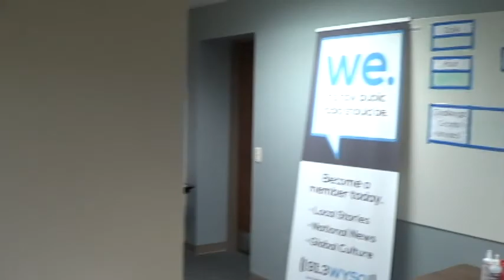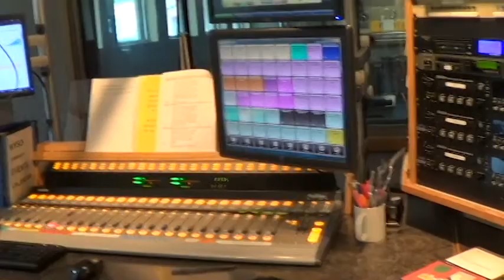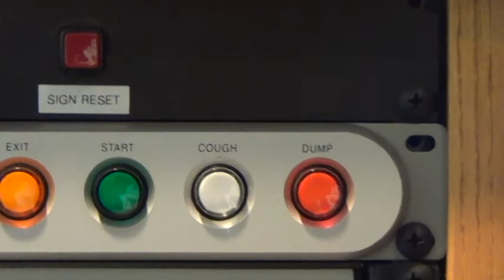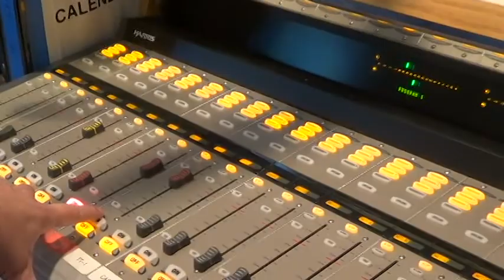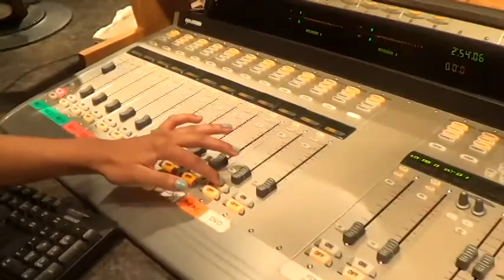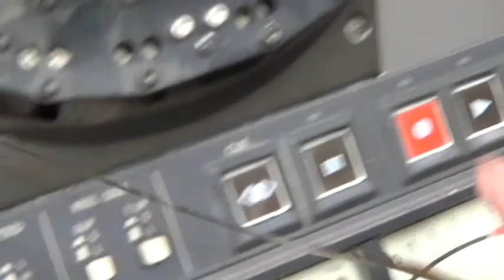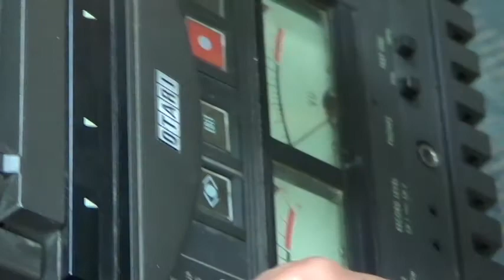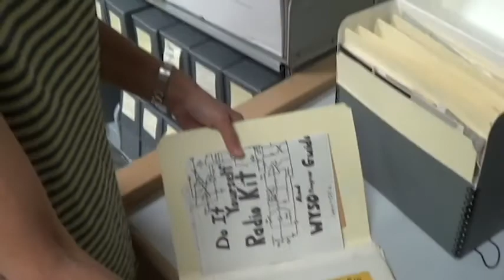Tour of WYSO, a Real Public Radio Station!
In which Char shows you where he's been working for the past few months, and tells you about his new job.

Thanks to Neenah, Sheila, Juliet, and Niki for helping me show off this place we all love.